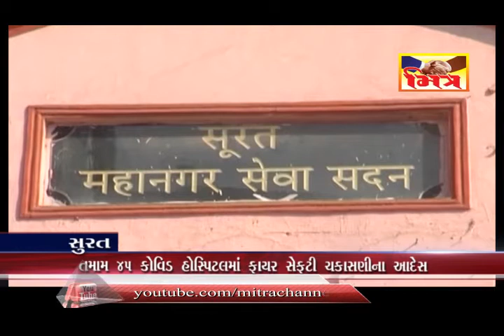સુરત : તમામ હોસ્પિટલમાં ફાયર સેફ્ટીના તપાસના પાલિકા કમિશનરના આદેશ